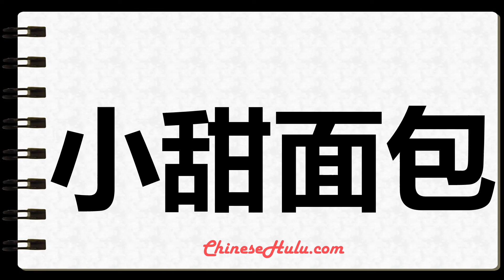How to Write sweet roll in Mandarin Chinese